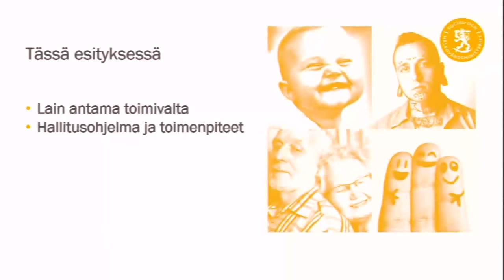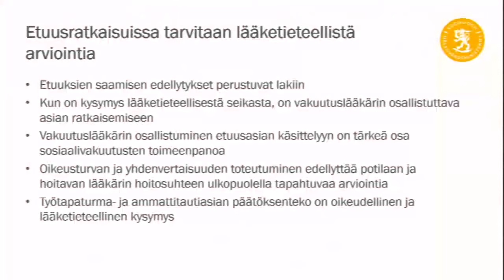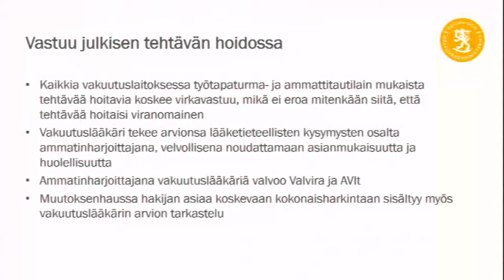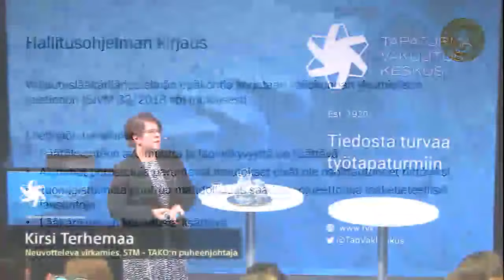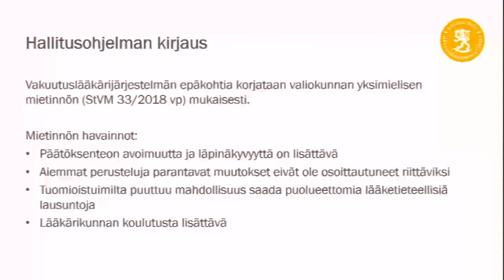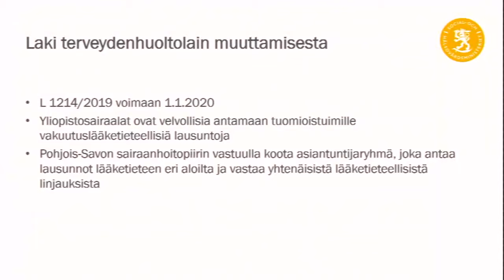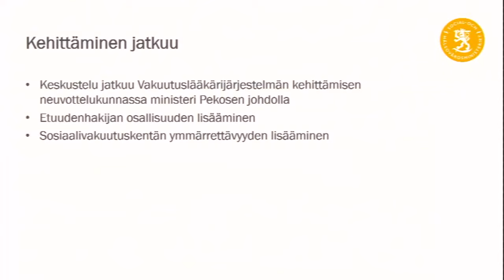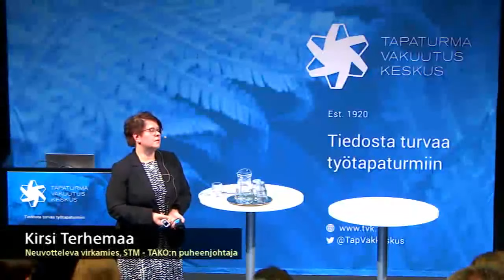Kirsi Terhemaa, STM - luento-osuus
Vakuutuslääkärin rooli työtapaturman korvauskäsittelyssä -yleisöluento